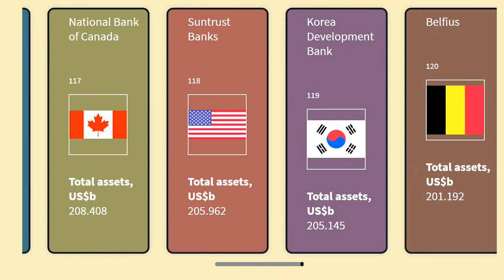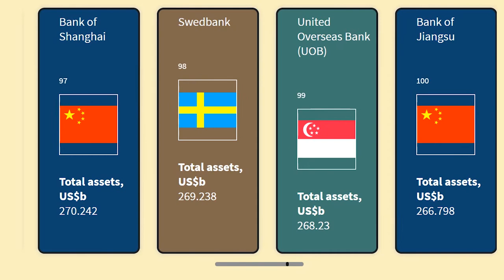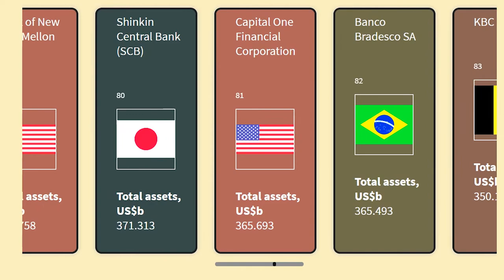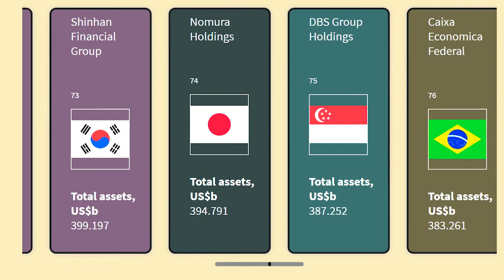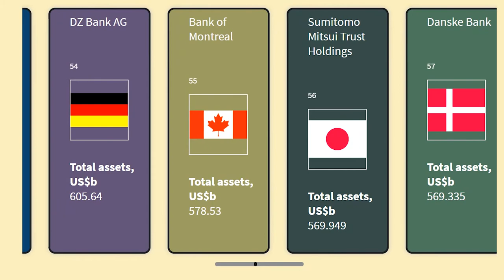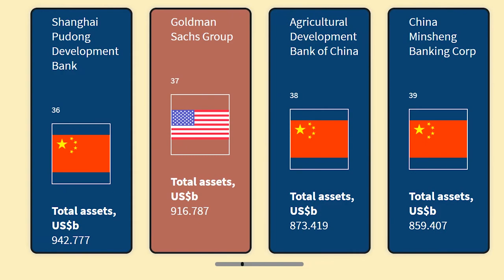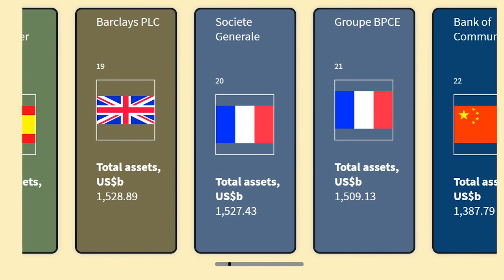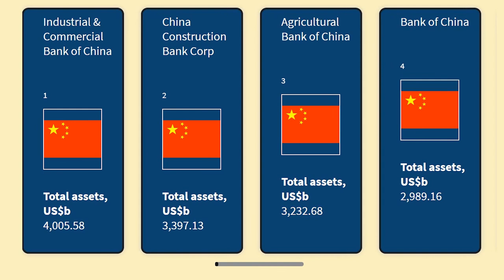Top 100 Banks in the World by total assets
This video shows the list of the largest banks in the world ranked by total assets. For the sixth year in a row, Industrial & Commercial Bank of China (ICBC) is the largest bank in the world with assets of 26.087 trillion yuan (US$4 trillion). It is also the world's largest bank by deposits, loans, number of customers and employees. Four of the top 5 largest banks are Chinese financial institutions. The top 10 banks hold combined assets of about $28 trillion. The top 100 banks include 20 Chinese banks, 10 US banks, 6 UK banks, 6 French banks, 9 Japanese banks, 6 German banks, 5 Canadian banks, 5 South Korean banks, 5 Brazilian banks, 4 banks from Australia, 3 from Sweden, 3 from Italy, 3 from Spain, 3 from Netherlands, 2 from Singapore and 2 banks from Switzerland.